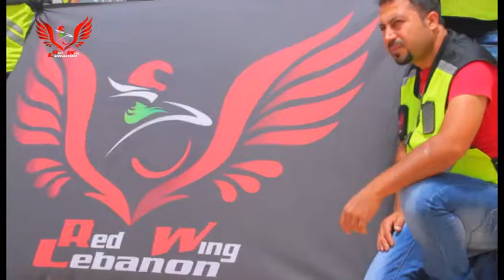New red wing lebanon